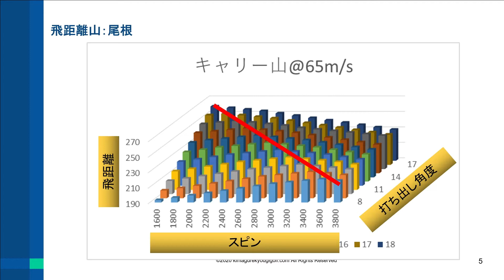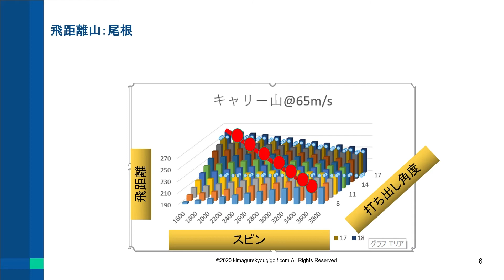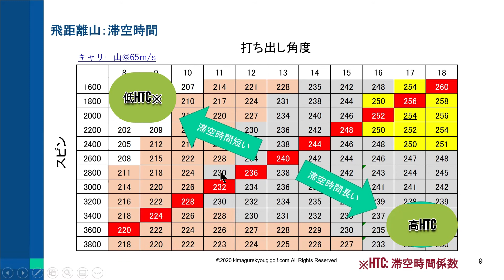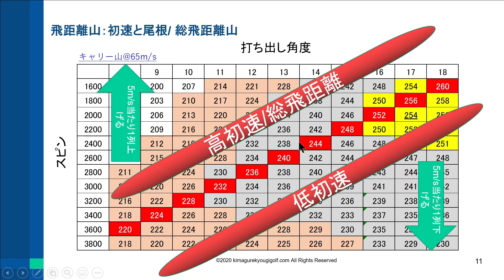ゴルフ目から鱗の「飛距離山」(2)尾根と滞空時間 ドライバー飛距離最適化【トラックマンリテラシー・新世代弾道論】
Contents -飛距離山シリーズ
//その２//　←今回ココ
(2) 尾根と滞空時間
・尾根
・滞空時間
・初速と尾根/ 総飛距離山

(1) コンセプト
・皆さんはこんな疑問をお持ちではないでしょうか？
・等高線
・テーブル：距離の分布
・テーブル：距離の数値　＝　山は初速毎

(3) VC計数と初速別飛距離山の作り方
・VC係数山@65m/s
・初速別飛距離山の作り方
(4) 飛距離山の検証
・トラックマン　フライトモデルとの比較
・実測値との比較：トラックマンによるアマ平均
・実測値との比較：PGA平均/LPGA平均
・PGA&LPGA